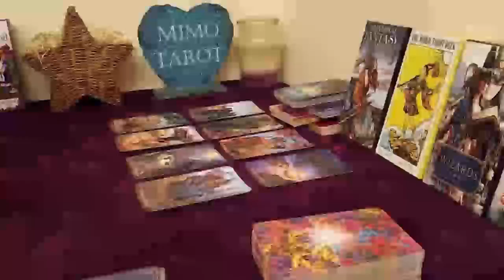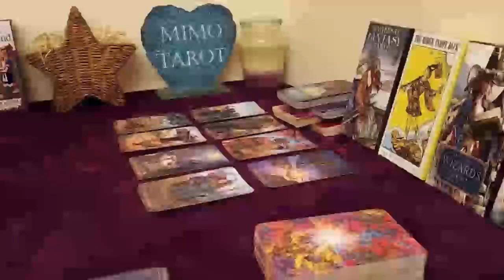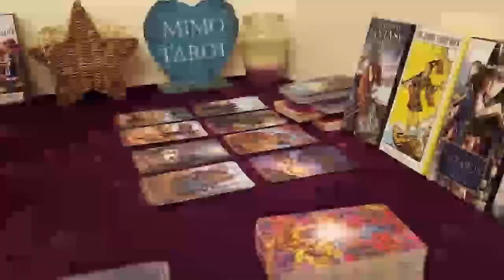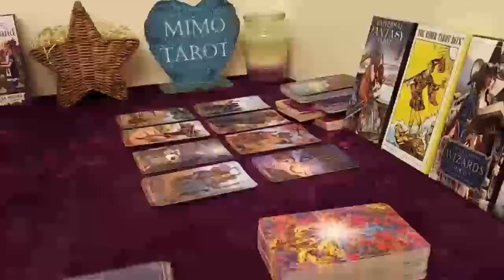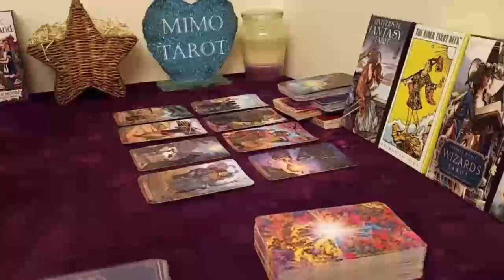GEMINI TAROT LOVE READING, A STRANGE MAN CONCERNED ABOUT YOU